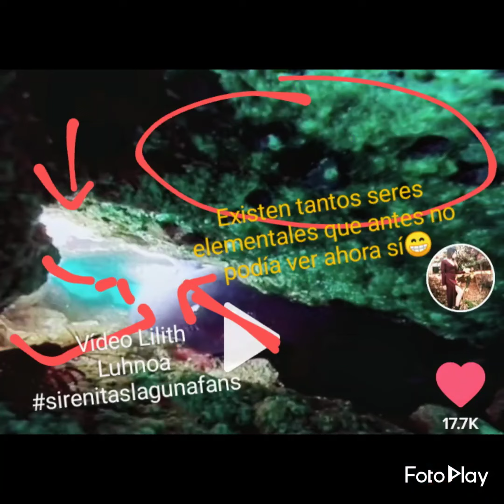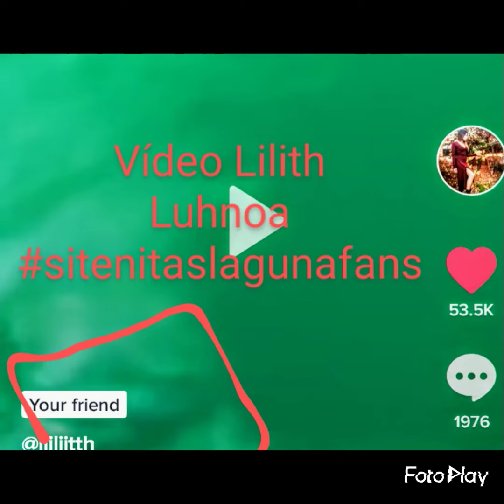SiReNiTaS LaGuNa FaNs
Aquí mis capturas de lilith, otra chica que habla con sirenas y las mira y sale a buzear con ellas, ella es de chile, completa mente diferente a laguna sigan la en tiktok aquí su link👇
🧜🧚🧜🧚🧜🧚❤️🧡💛💚💙💥✨🌬️🌀🌬️🌀 ella no tiene más que buena energía para los que entran a su canal, también la critican mucho. Pero más groseros los que no ven y aún insultan, pero ella siempre tienen palabras de amor para ti🌬️🌀🌬️🧜🌀🧜🌀🌬️✨🌀✨🧚ella ve hadas también. Tiene ese don ella, de atraer esas energías.

Les dejo a criterio de cada persona, no son montajes, solo les pongo algo de luz para que se aprecien mejor y obvio son solo capturas de pantalla. YO ni Photoshop se utilizar todo lo hago con mi cell y laptop de ahi Tomo captura 😅😅 ya quizás tome algún curso pero para que aprecien mejor lo que yo veo en los vídeos 🧜🧚✨🧜🧚✨🧜🧚✨🧜🧚✨👽👻🌛🌞

sirenitaslagunafans lagunanegramsterios no olviden seguirlo a el también. Ya que mis videos son de su contenido, al igual este no es mi contenido es de Lilith de tiktok 🌬️🌀🧚✨💥🌀🧚🧜✨🌀🧜🧜
MIREN CON SU CORAZON ABIERTO A TODO LO INIMAGINABLE ✨ NAMASTE ✨🧚🌀🌬️💙💚💛💙💚💚🌀❤️🧡❤️🌀✨🧚💥🧜🌀✨🧚🧜